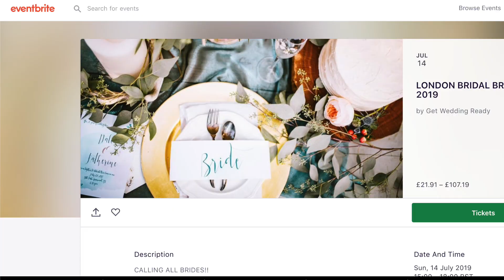The Royal Wedding Anniversary: A Look Back at Harry and Meghan's Wedding!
Hi Guys,

Welcome back to another episode of Get Wedding Ready with Wura Manola. Today is Harry & Meghan's 1 year wedding anniversary and on this episode, i take you down memory lane and discuss 10 epic moments from the Royal Wedding. I discuss the engagement photos, Meghan's wedding dress, the guests and much more.

If you're a bride to be based in the UK and you would love to attend my Summer Bridal Brunch please

Facebook: Get Wedding Ready with Wura Manola

Stay Luxe!